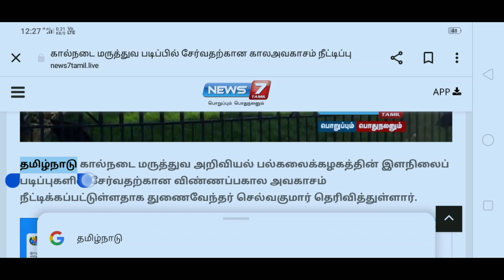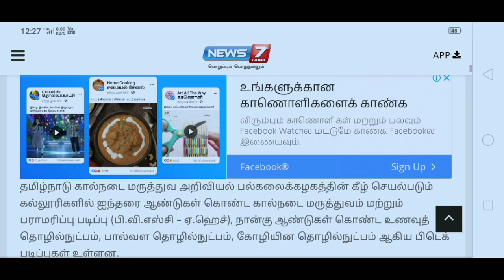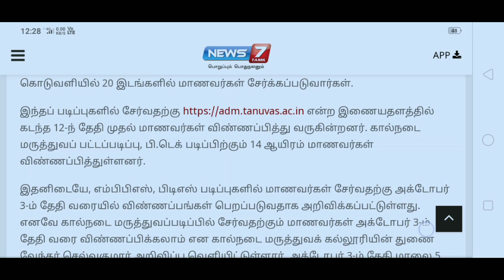Tanuvas applications recieved so far? new update shocking 😧😨